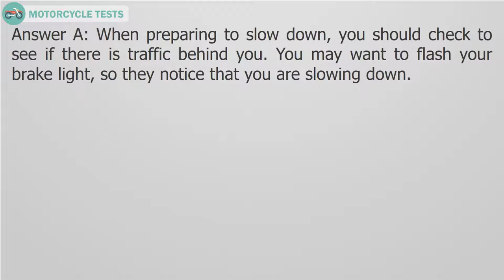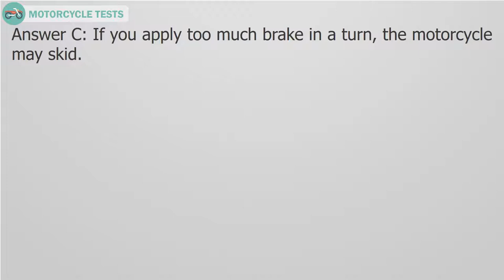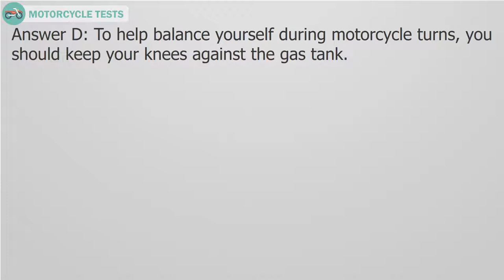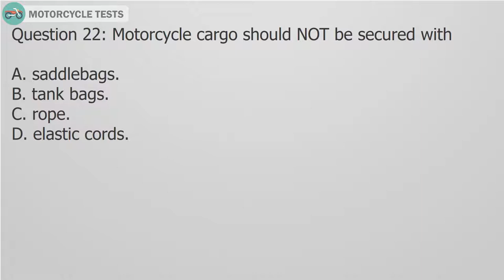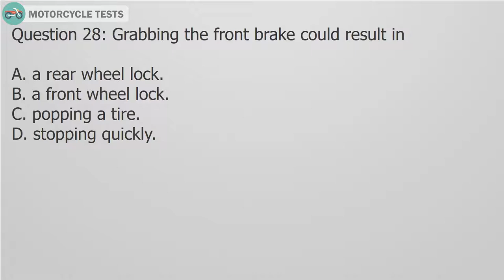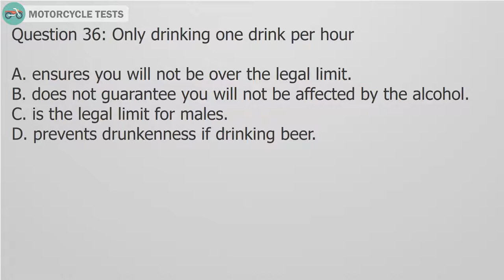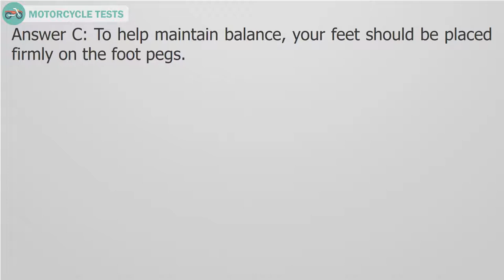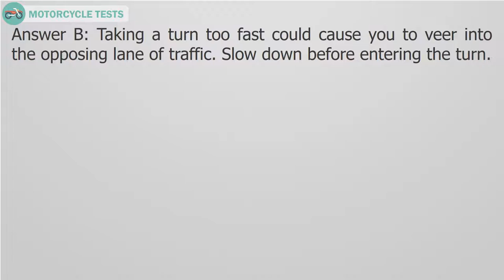Minnesota DMV Motorcycle Practice Test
This video provided free of charge and will test your knowledge of the information in the Minnesota Motorcycle Operator Manual. Answering these practice questions will help you prepare for the state exam. Before answering any questions, you have thoroughly read and studied the Minnesota Motorcycle Operator Manual. All the questions are multiple-choice and have four possible answers. After reading and hearing the question and all the answers, think about your best choice, after that, see the explanation to learn more . Remember that there won’t be hints on the state exam. When you pick the right answer, you will move on to the next question. When you choose the wrong answer, you will be show.
To pass this test, you will need to correctly answer 21 of the 25 practice questions. Passing this exam is not a guarantee that you will pass the state exam.
Goodluck to everybody.